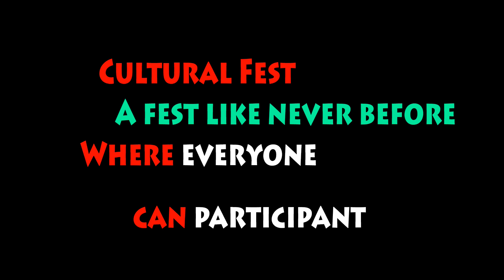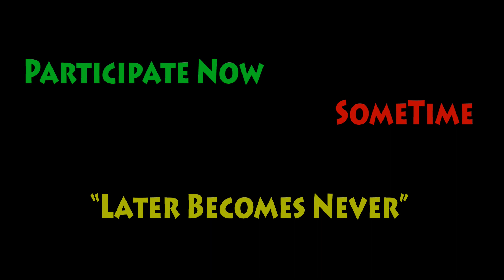Goonj 2020-21 | The Voice of Youth | SST College